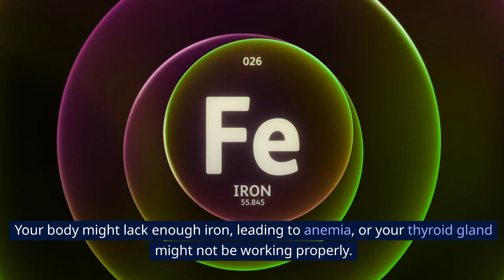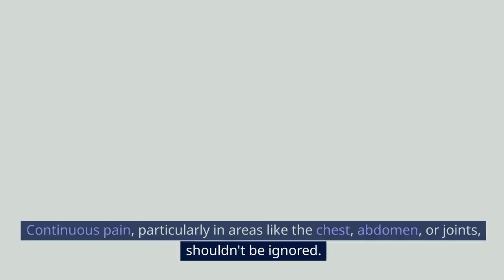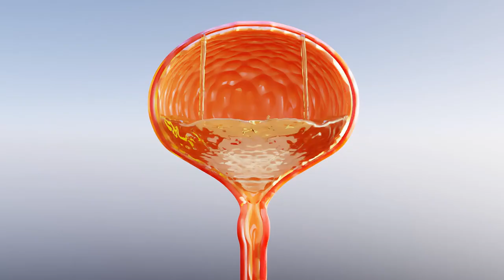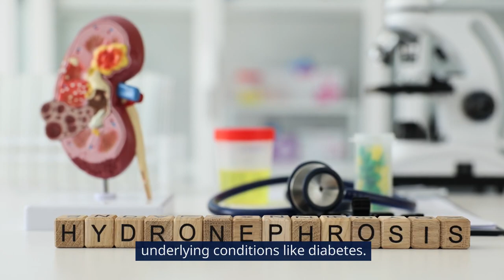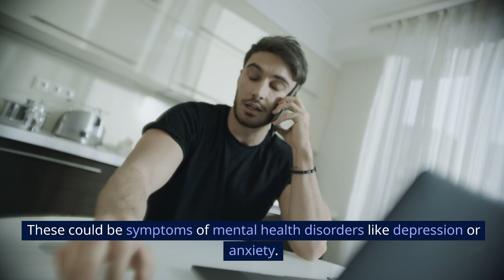DON'T IGNORE These 10 Health SIGNS Your Body Is Warning You About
Discover the crucial health signals men should never ignore! In this short video, we unveil the top 10 warning signs your body might be sending you. From subtle hints to urgent alarms, understanding these signals can be a game-changer for your well-being. Don't let potential health issues go unnoticed – watch now and empower yourself with the knowledge to take charge of your health.